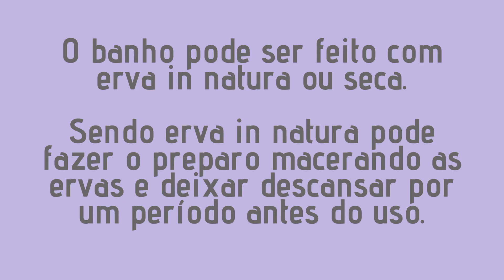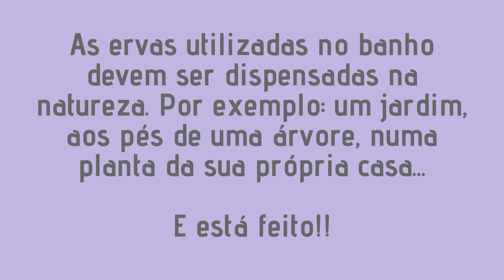COMO TOMAR BANHO DE ERVAS - Passo a Passo para seu Banho de Ervas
Seja bem vindo ao canal Mude de Vida com Meditação e ao vídeo COMO TOMAR BANHO DE ERVAS - Passo a Passo para seu Banho de Ervas.

Neste vídeo apresento um tutorial, um passo a passo para seu banho de ervas.

As ervas têm um poder energético fantástico, capazes de nos ajudar bastante num momento de uma limpeza energética. Os banhos com ervas são uma das muitas maneiras que temos para limpar as energias negativas e reequilibrar de volta todo o nossos Chakras (campos energéticos).
Em situações mais complicadas como, por exemplo, estresse, certas energias negativas podem se agregar na nossa aura chegando mesmo a poder provocar mal-estar, doenças energéticas ou até mesmo doenças no corpo físico.
E para que o nosso campo áurico volte a funcionar corretamente existem ervas que ajudam a limpar, harmonizar e equilibrar nossas energias.
Com certeza este tutorial de banho de ervas irá te ajudar muito!